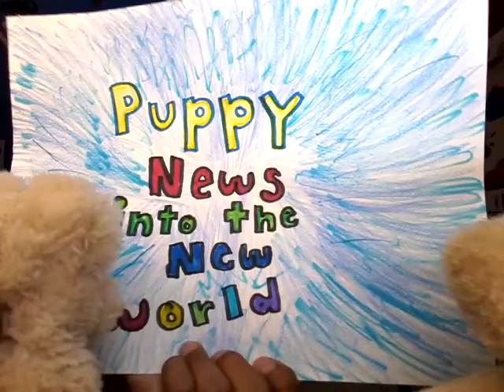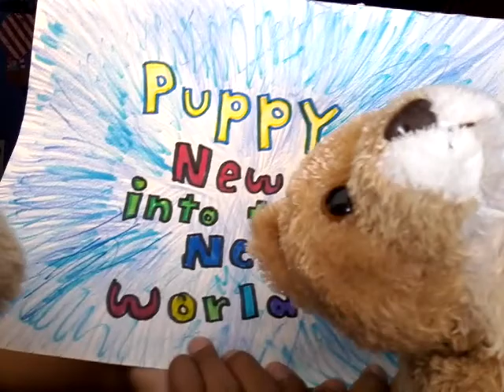Puppy news into the new world part 2